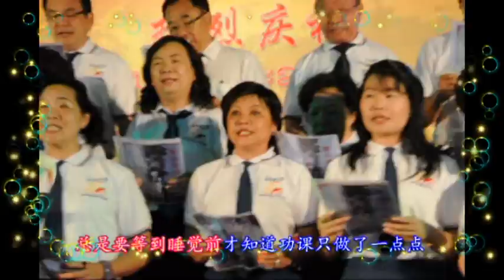童年"演唱:寮华乡亲合唱團(音樂新整理)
寮华乡亲合唱團在老挝百细华侨公学85周年校庆之演唱
錄影制片:張煥奎Montage Video : David SEUMSACK
錄音:李子明Jean Michel Ly